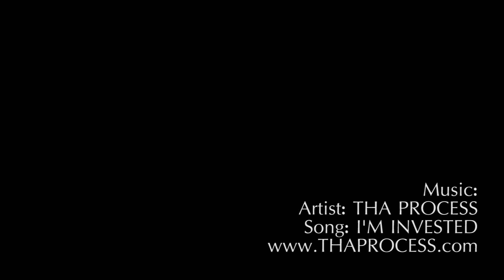Ripstik Video 88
Riders:
Ali Kermani
DOIN WHAT THEY DO